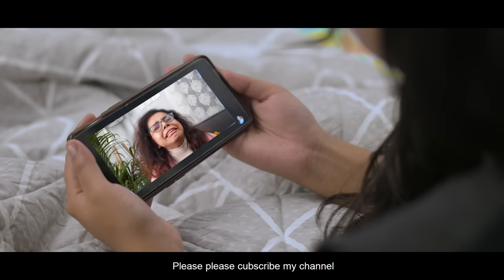ছুটির দিন vs কাজের দিন | Weekend vs Weekday | Bengali comedy video | Subtitled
Hello Guys!
New video - Weekend vs Weekday is here. This video shows what we usually do in different situations on weekends and on weekdays. Usually on weekends we are happy and everything seems perfect. We have time and we try to make most of it. However, when weekday arrives, basically when Monday arrives, we start 1 week routine of surviving in school, office and also home.

CREDITS

PRODUCTION
Wonder Munna

Indrani Biswas

CAMERA
Subhadeep, Wrishav, Mukul, Aniket @ SandboyMedia

Indrani Biswas

CAST
Indrani Biswas
Rajat Roy
Rupam Sarker
Manisha Biswas
Binoy Dolui

If you like this video, then do not forget to -